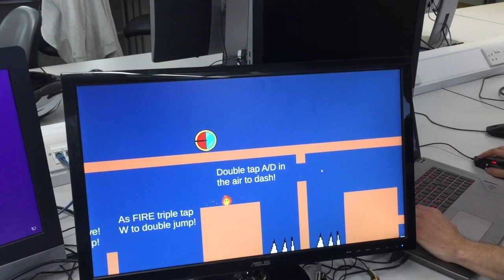We made a computer game in 30 hours | University of Brighton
Our students took part in the national UKie Game Jam, a virtual game-making competition, and picked up the Accessibility Award! They had just 30 hours to design and develop their own computer games.

So how did our teams get on? Watch through the video for  previews of all their finished games and look out for Team 'Win' who won this year's Accessibility Award.

If you're interested in studying Digital Games Development and making a career in this industry, find out how computer science is relevant to the future of games design,

And learn more about the courses our students are taking, here:

Computer Science for Games BSc(Hons)

Digital Games Development BSc(Hons)

Computing for Web and Mobile BSc(Hons)